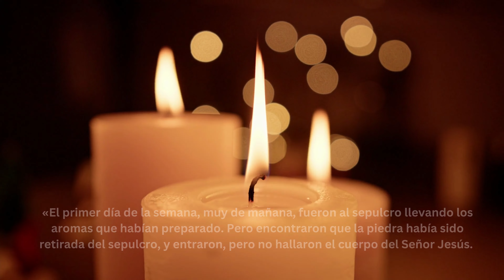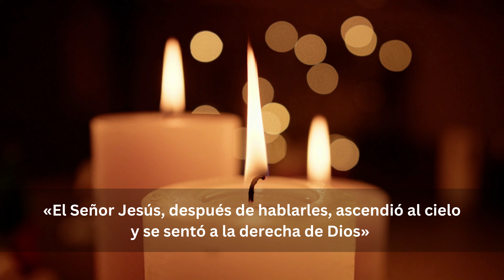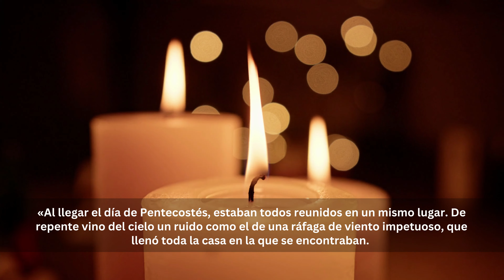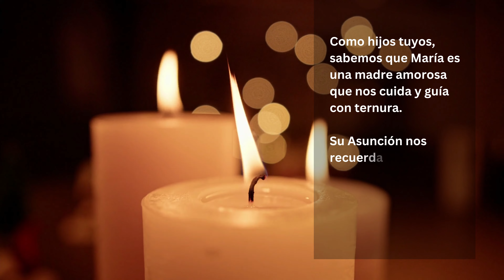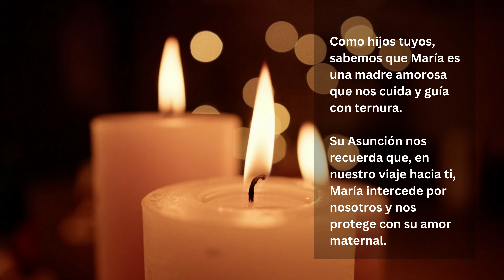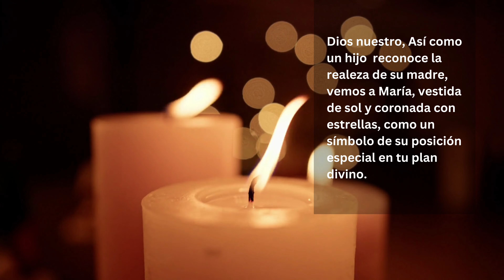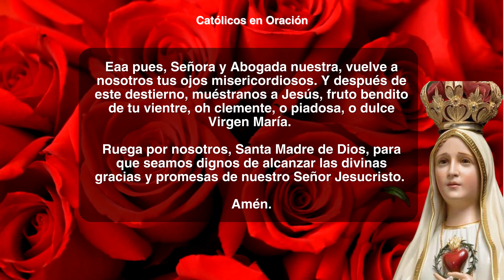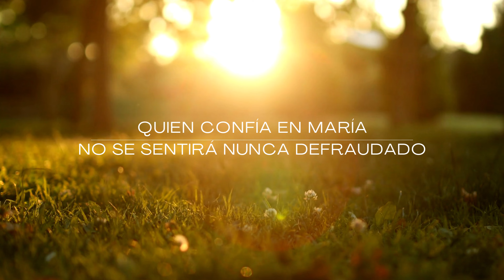SANTO ROSARIO DE HOY 🌹 Domingo 1 de octubre 2023 – Misterios Gloriosos 📿 Virgen María 💖